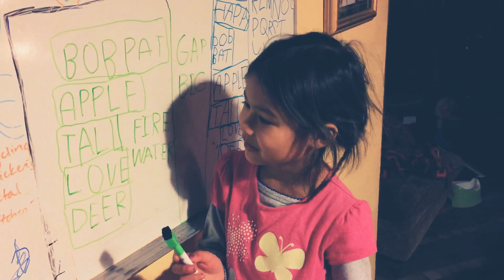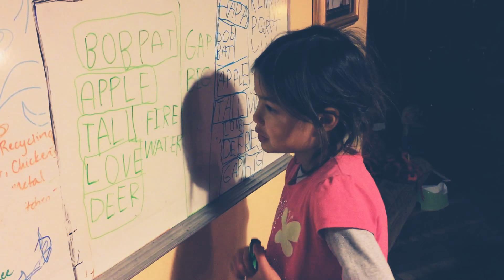QiQi Learning To Read, Write, Spell and JOYFULLY LOVING IT!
One of the most consistently worst parts of childhood is often school.
I have heard countless horror stories about experiences in school and 99.9% of everyone I have ever talked to says that most of school was not fun and they actually retained very little of what was "taught" in school.
It is also true that most of the richest and smartest people in the world say that not only school, but a diploma is worse than worthless for doing great and innovative things.
There are many forms of alternative education out there, homeschooling, unschooling etc and here in The Garden of Eden we take it to New Paradigm standards.
As you will see from the many posts here on this account highlighting @qiqi-power QiQi is learning every day new and useful things. She learns every day not because she has to but because she wants to and because learning is natural.
Now QiQi is actually quite far behind in reading/writing in comparison to many children. Yet from my perspective it matters naught because she is also FAR ahead of others in MANY things.
How many 5 year olds do you know that can climb a 20 wet rope over a lake? I don't know any and in fact 99% of adults cant do it either ahhahahha.
Now I am not saying that this either is the most important thing or better/worse than other things. What I am saying is that number one in life it is happiness, health and fulfillment that really matter and an education or money is worthless without these.
What I am also saying is that QiQi learns everything she wants to learn very quickly WHEN SHE WANTS to learn. If she doesn't ever want to learn that it is OBVIOUSLY not very important!
So keep tuning in and see how much she learns and how much fun she has doing it!